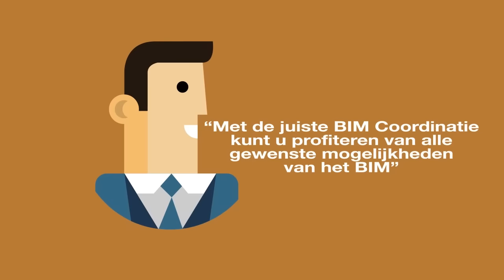Bedrijfsfilm Powered by EGM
Verminder de risico’s en kosten bij de realisatie en exploitatie van uw ontwerp. Powered by EGM stelt de BIM-kennis en -ervaring van EGM beschikbaar voor professionals en partijen in ontwerpend en bouwend Nederland. Uw ontwerp en uw BIM, Powered by EGM.

Powered by EGM biedt een totaaloplossing: wij verzorgen uw BIM, van voorlopig ontwerp tot de as-built fase en het beheer en onderhoud. Ons totaalpakket bestaat uit 3D-tekenwerk, bouwtechniek, visualisatie, management, coördinatie, beheer en systems engineering.